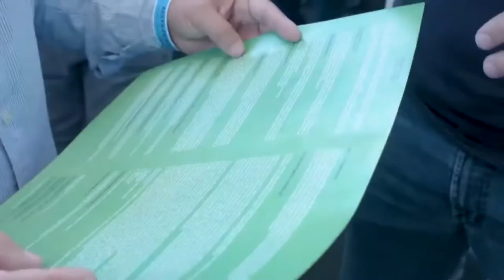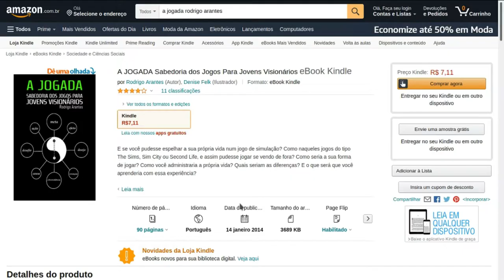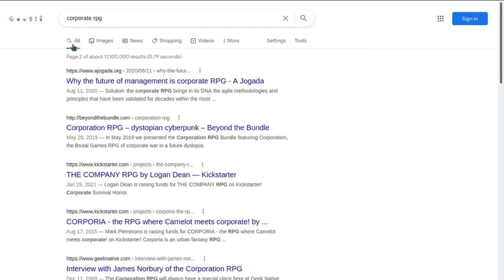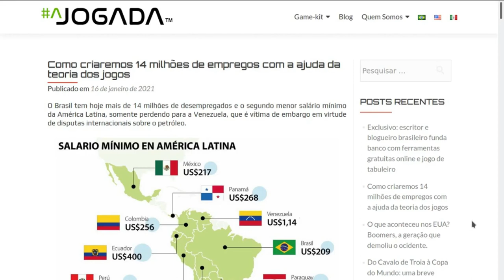Convite: Formação Oficial de Playmasters do Sistema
Seja um mestre de RPG corporativo e ganhe possibilidades incríveis para a sua vida e carreira.
Torne-se um líder estratégico com visão sistêmica da sua equipe, e um analista de gamificação de negócios e adquira um currículo de nível internacional na área financeira e inovação que pagam bem melhor que a média do mercado e conquiste sua previdência participando de uma rede de profissionais de alto nível na criação de um fundo de premiação dos participantes do nosso torneio de inovação.

Games For Change 2020